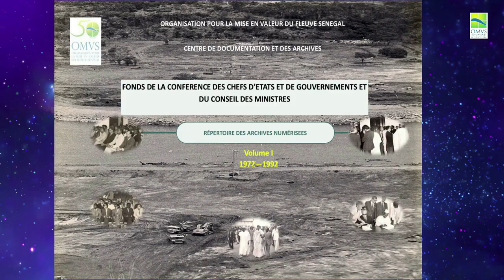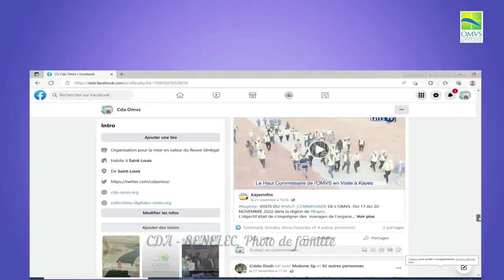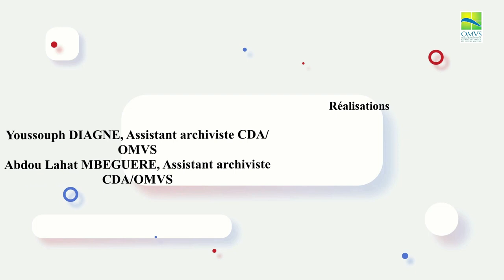Bonne année 2023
Le Centre de Documentation et des Archives (CDA) de l’OMVS, à travers ma personne, vous souhaite une bonne et heureuse année 2023.
Nous vous remercions pour votre confiance et votre soutien pour le travail accompli.
Ainsi, grâce à vous, nos missions trouvent toutes leur sens c’est-à-dire la collecte, le classement, la conservation, la diffusion et la valorisation du patrimoine documentaire de l’OMVS.
Babacar DIONG
Chef du CDA/OMVS